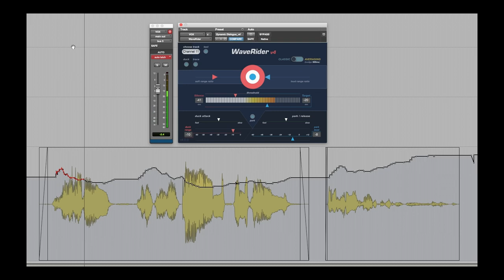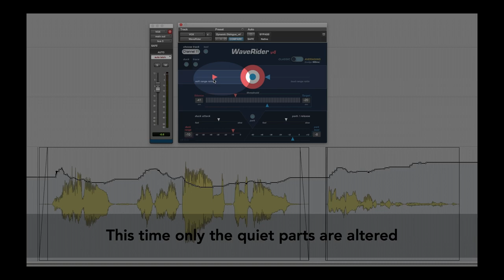WaveRider v4 Ratios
In this video we show you how the soft range and loud range ratios work on a very dynamic piece of dialog recording. The resulting volume automation displays how these parameters work independent of each other to achieve the target level.